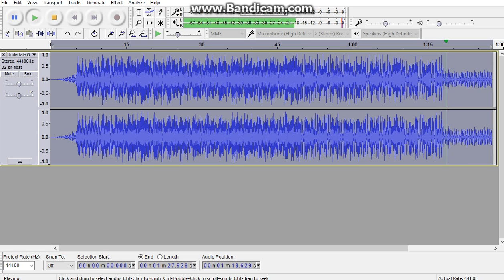Undertale OST 54 Hotel Toby Fox REVERSED